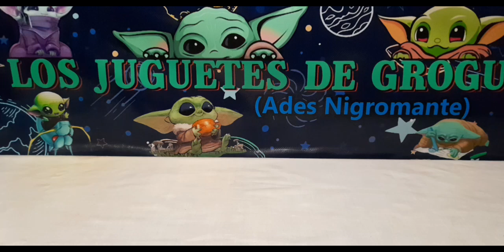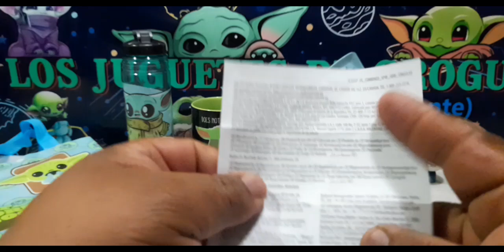STARWARS MANDALORIAN GROGU BLACK SERIES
figura de grogu black series